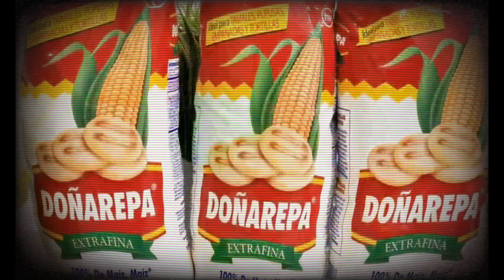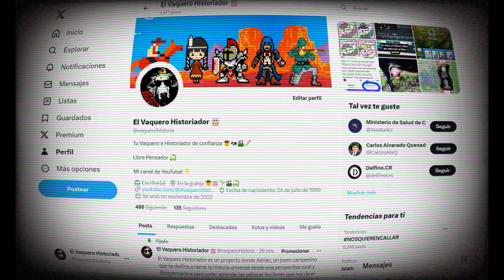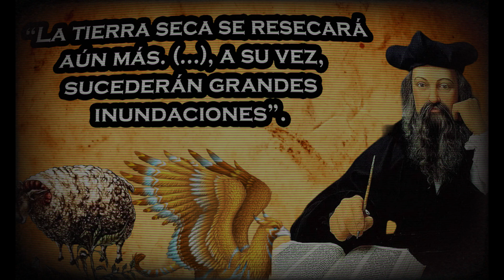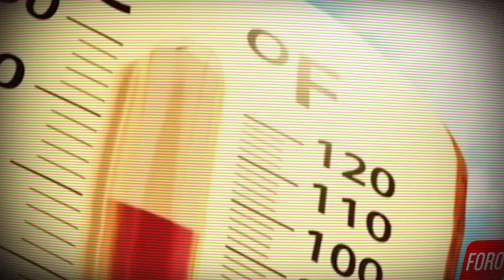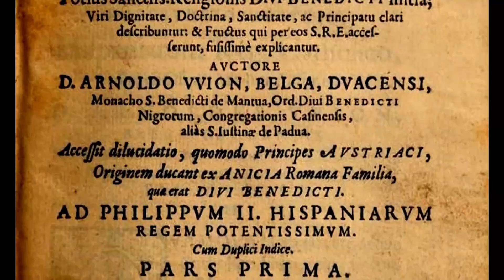El Vaquero Presenta: Las IMPACTANTES PROFECÍAS de NOSTRADAMUS y BABA VANGA para el AÑO 2024 🗡️🧙‍♂️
Para ver más historias agroliterarias 🐄📺📚🗡️,